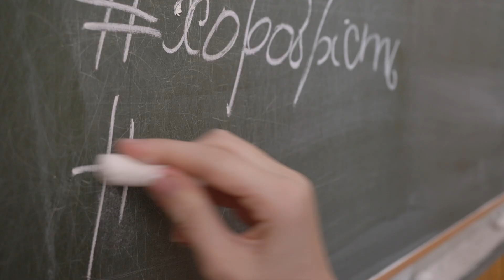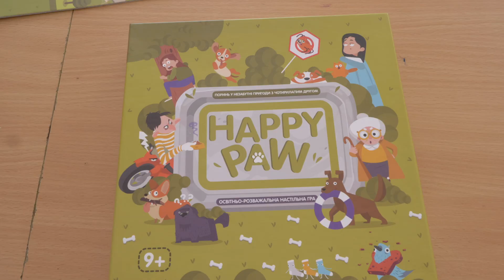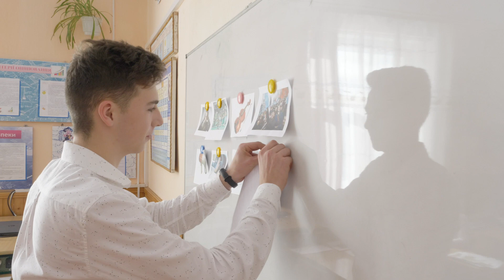Development of democratic citizenship in Ivano-Frankivsk region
Pyadyky Stepan Melnychuk Lyceum in Ivano-Frankivsk region demonstrates what can be achieved by uniting a school community around the common goal. A goal was to change an institution from the inside by creating a democratic environment, developing civic and social competences not only for the school youth, but also for parents and teachers. Vitaliy Kostyuk, director of the lyceum, and Maria Piddubrivna, teacher-organiser and youth worker, participated in job shadowing at Regional Youth Center in Kosice (Slovakia), within the Erasmus+ programme. Together with other teachers for the third year they are actively participating in activities of the "Schools for Democracy" programme. By their own example they inspire others to take an advantages of formal and non-formal education synergy for the development of democratic citizenship.

Video was created as part of the project "Development of competences for Democratic citizenship through formal, non-formal and informal learning".
Partners of the project: Charity organisation Center for Educational Initiatives (Lviv, Ukraine), Civis Polonus Foundation (Warsaw, Poland) and Regional youth centre (Kosice, Slovakia) funded by Erasmus+ programme of European Union.
The project executives are grateful for cooperation the European Wergeland Centre (Oslo, Norway).

РОЗВИТОК ДЕМОКРАТИЧНОГО ГРОМАДЯНСТВА НА ІВАНО-ФРАНКІВЩИНІ

П'ядицький ліцей імені Степана Мельничука на Івано-Франківщині яскраво демонструє чого можна досягти, об'єднавшись всією шкільною громадою навколо спільної мети. А цією метою стало бажання змінити навчальний заклад "зсередини" - створивши демократичне середовище, розвиваючи громадянські та соціальні компетентності не тільки шкільної молоді, а й батьків і педагогів.  Віталій Костюк, директор ліцею, та Марія Піддубрівна, педагог-організатор і молодіжна працівниця, в рамках проєкту Еразмус+ взяли участь у стажуванні в Регіональному центрі вільного часу в Кошице, разом з іншими педагогами вже третій рік беруть активну участь в діяльностях програми "Демократична школа" і надихають своїм прикладом використовувати на повну можливості формальної та неформальної освіти для розвитку демократичного громадянства.
Відео створене в рамках проєкту «Підвищення компетентностей демократичного громадянства через формальну, неформальну та інформальну освіту»
Партнери проекту БО «Центр освітніх ініціатив» (Львів, Україна),  фундація «Civis Polonus» (Варшава, Польща) та Регіональний центр вільного часу (Кошице, Словаччина) за фінансування Програми Еразмус+ Європейського Союзу.
Виконавці проєкту вдячні за співпрацю Європейському центру імені Вергеланда (Осло, Новергія).